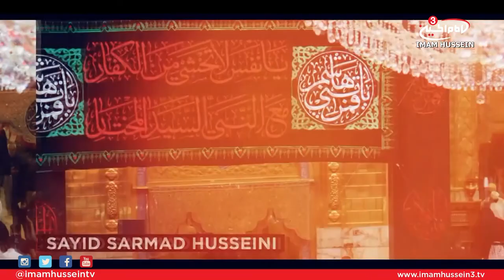Back to Basics - The Approach in Constructing Beliefs - 2017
Back to Basics is an introduction to Islamic theology beginning with the very basics and thoroughly analyzing the intellect on how to approach and in return construct the belief system.

In this episode, Sheikh Yahya Seymour analyzes doubts revolving around the religion and how the average person can get a clear understanding of the differences between what is true and false within their religion.